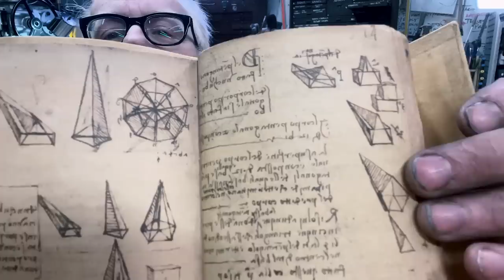Adam Savage's Leonardo Da Vinci Notebooks Collection!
When Adam builds or acquires a prop replica, he's not just looking for the accuracy of its construction, but also an authenticity of the experience of holding and examining the objects. Some of his most prized replicas are faithful reproductions of Leonardo da Vinci's notebooks, created by Italian paper sculptor Stefano Tartaglione. Adam unboxes the newest of these replica codices to arrive at the cave, and marvels at their construction and detail!